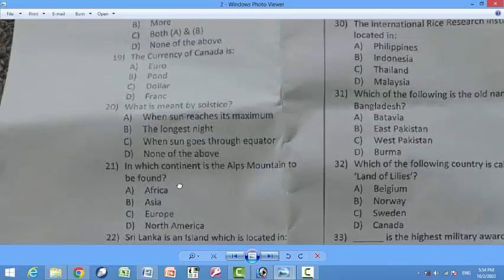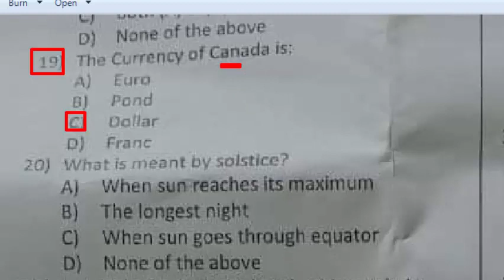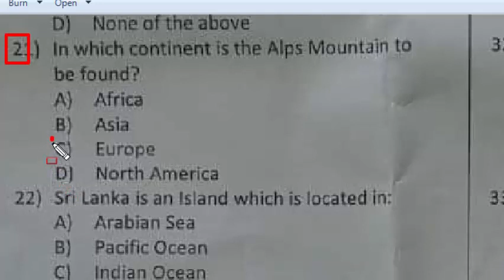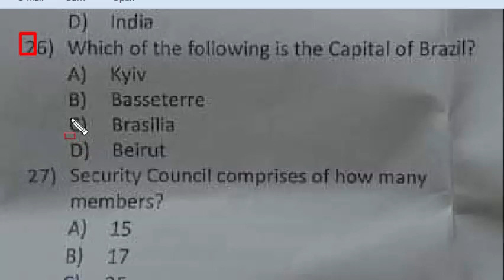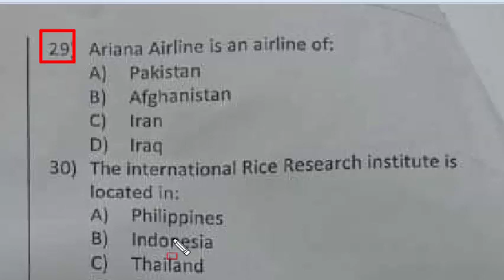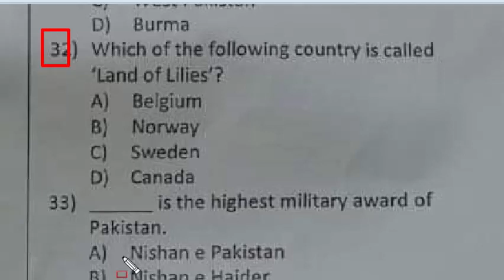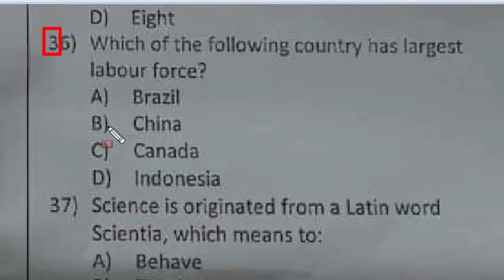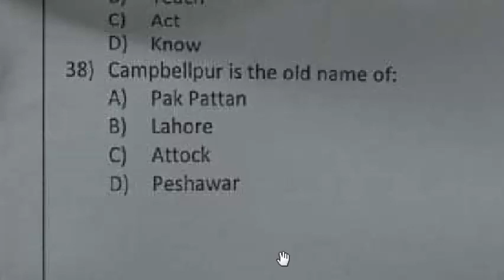Computer Operator ETEA 02-10-2022 Paper for various department in KPK: part - 02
is the collection of all those parts of computer system, which are actually working during the processing of data to get information: mcqs
app is the news agency of
crawling down the stair.
Wait tomorrow
She did not eat any fruit.
Jim works than his brother.
science is originated from a latin word scientia, which means to: mcqs
OIC was established in
campbellpur is the old name of
which of the following country has the largest labour force: cmqs
ukraine shares border with how many european union member states: mcqs
highest military award of pakistan: mcqs
which of the following country is called land of lilies: mcqs
ariana airline is an airline of: mcqs
which of the following is the old name of bangladesh: mcqs
the international rice research institute is located in: mcqs
which of the following is the capital of Brazil. Mcqs
security council comprises of how many members: mcqs
Sri Lanka an island which is located in: mcqs
what is meant byf solstice: mcqs
in which continent is the Alps Mountain to be found: mcqs
the currency of canada is: mcqs
constants are quantities whose values during program execution: mcqs
RAM (Random Access memory) is also called. Mcqs
A ___ may be defined as “the memory required to store a single alphanumeric character of data.
A byte is the combination of :
Each node in start topology is connected to a ___ mainicomputer which controls the network.
The ___ sign indicates that this is an instructions for the compiler: mcqs
A “C” program consist of function.
Each type of computer language has its own machine language which consists of: mcqs
A high level language is much powerful programming tool than language: mcqs
most of the C compiler use integrated Development Environment (IDE) to ___ a simple progra.
floating point constants are also called as: mcqs
In C/C++ the ___ is used to issue a new line:
Relational operators are used to compare ___ values of the same type.
Syntax errors result when the __ of the programming language are not followed.
in a structured program, the logical flow is governed by basic control structures
Loop provides a way for you to repeat statement/statements as many times as your applicatoin requireds.
The world’s largest lake is located in
which of the following is the second largest ocean in the world: mcqs